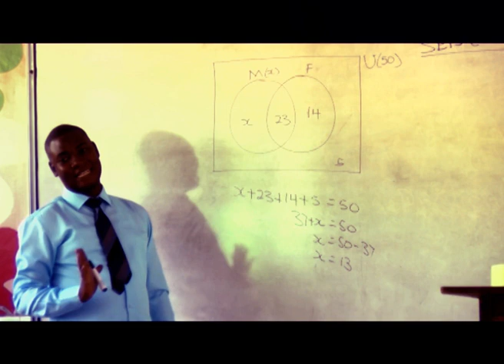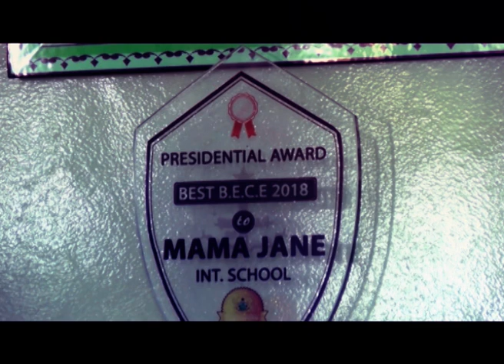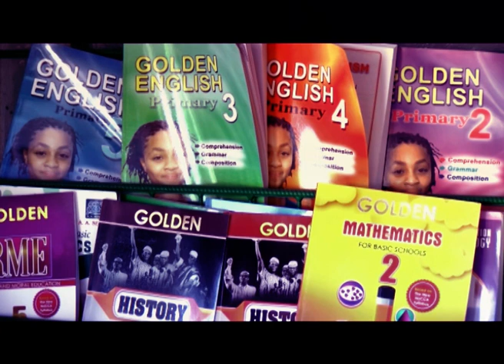SCHOOL OF EXCELLENCE! 🌟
"Welcome to Mama Jane International School where education meets excellence! 🌟 Our dedicated faculty, innovative programs, and vibrant community create an environment where students thrive academically and personally. Join us for a journey of discovery, growth, and success. ExcellenceInEducation MJIS FutureLeaders InspiringMinds Community"